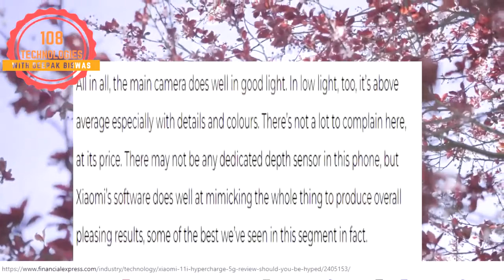Vivo V23 5G vs Xiaomi 11i Hypercharged - Full Comparison🔥🔥🔥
Xiaomi 11i HyperCharge vs ViVO V23 || Full Comparison ⚡ Which one is Best.
Xiaomi11iHyperCharge ViVO V23 Full ComparisonWhich one is Best.
xiaomi 11i hypercharge vs vivo v23,
xiaomi 11i hypercharge 5g vs vivo v23 5g,
11i hypercharge vs vivo v23,
xiaomi 11i hypercharge unboxed xiaomi 11i price in india,
xiaomi 11i hypercharge vs redmi note 10 pro max,
xiaomi 11i hypercharge vs realme gt master edition,
xiaomi 11i hypercharge vs redmi note 11 pro max,